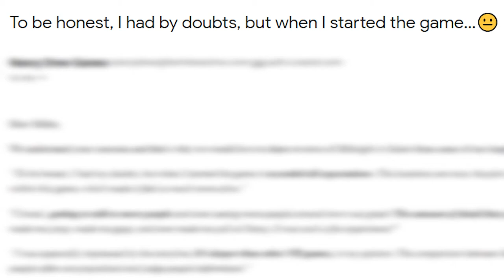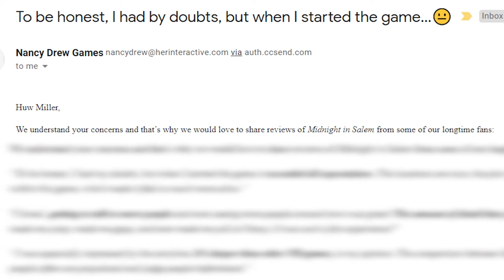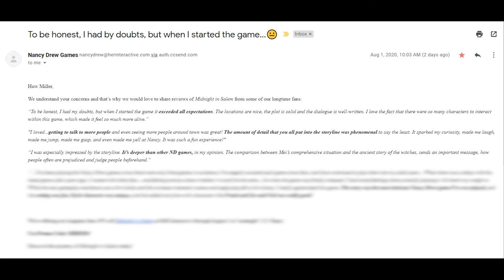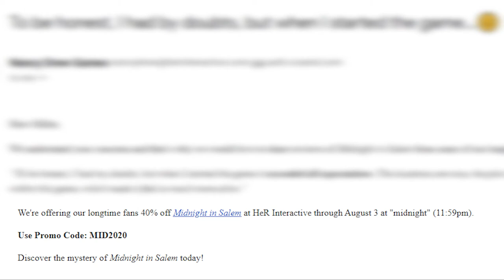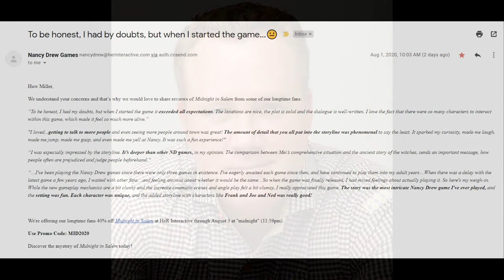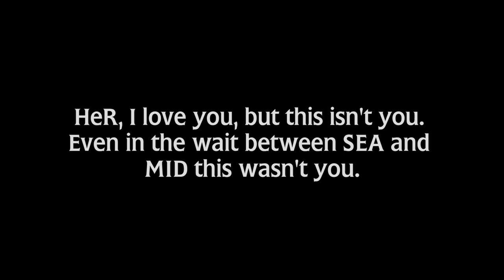NDW Vlog #124: To be honest, I had by doubts...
In this episode, I discuss another one of HeR's recent emails out to the fans.